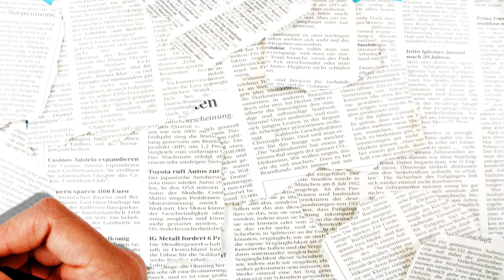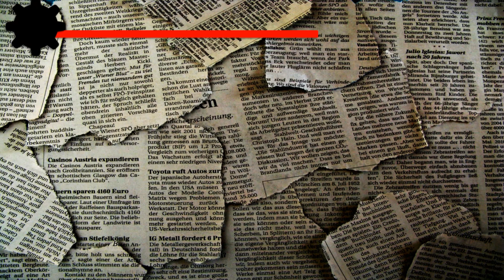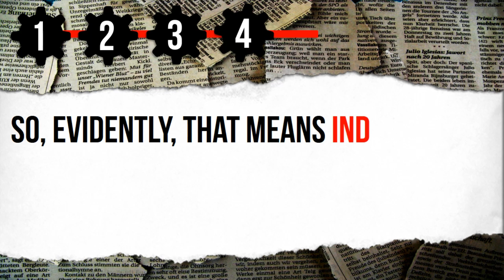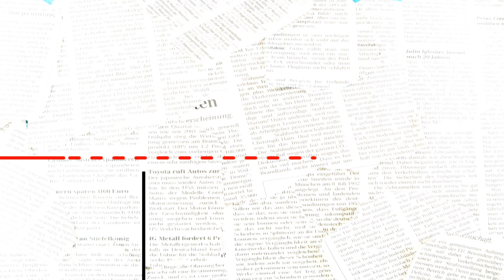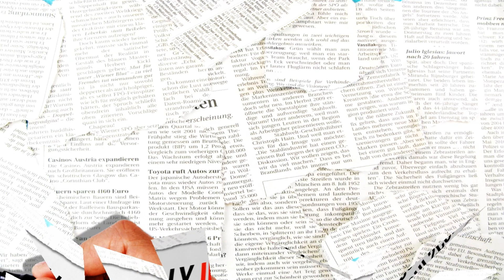Rahul Gandhi's lie on India's ranking on Global Hunger Index busted.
Rahul Gandhi peddles fakes news to be in news. His lie on India's ranking in the Global Hunger Index is busted here.